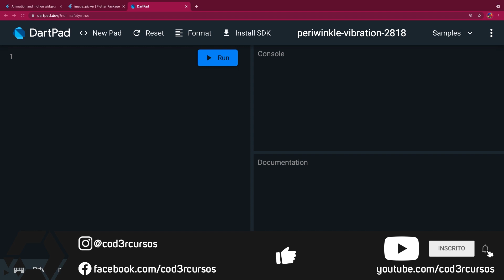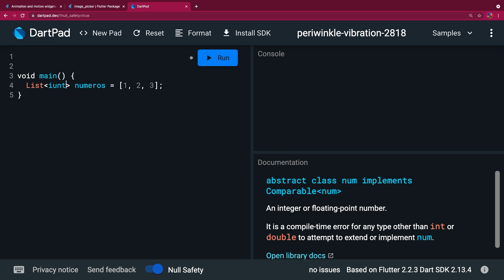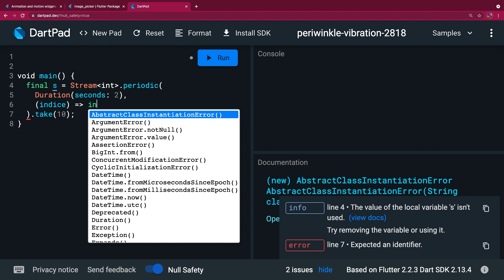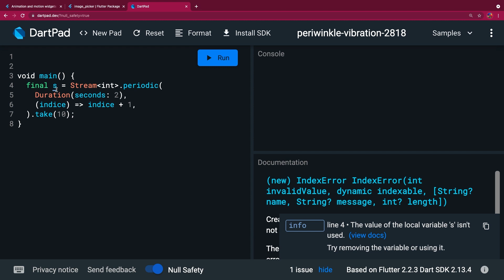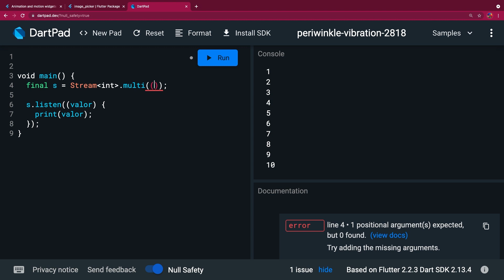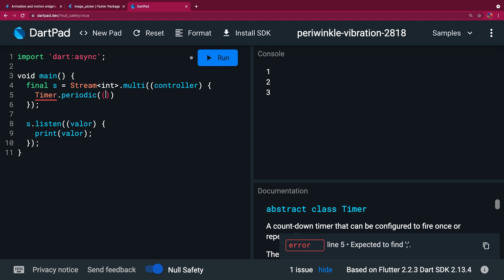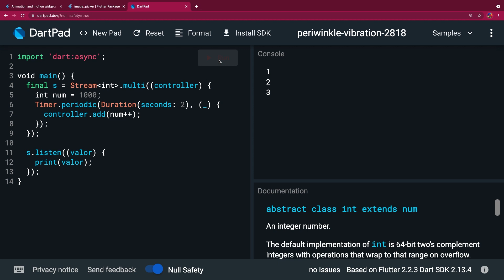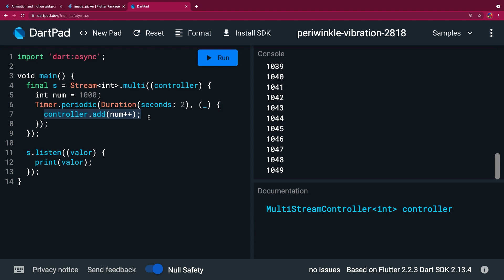Programação Reativa: Stream de Dados com Dart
Fala, pessoal. Hoje o Léo vai falar um pouco sobre stream de dados, um conceito importante para a programação reativa. Com ele você pode monitorar acessos a banco de dados, a chegada de uma mensagem no chat, ou até as mudanças de estado do usuários logado ao usar Firebase.

No vídeo de hoje, o Léo vai usar Dart e vai mostrar um pouco dos conceitos gerais e de como o stream de dados funciona. Vem com a gente!

Com mais de 400 mil alunos, a Cod3r é uma das principais escolas de tecnologia do País. Um dos seus produtos mais importantes é a Formação DEV, uma formação completa que tem o objetivo de preparar os profissionais para o mercado, desde iniciantes no mundo da programação ou profissionais que estão migrando de carreira, a arquitetos de software. A Formação DEV conta com uma solução completa para te ajudar a construir soluções inovadoras e enfrentar os desafios da era digital.